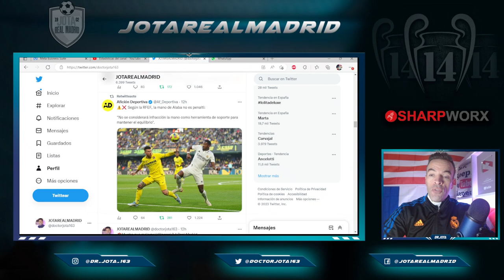HORRIBLE JOB | Villarreal 2-1 Real Madrid